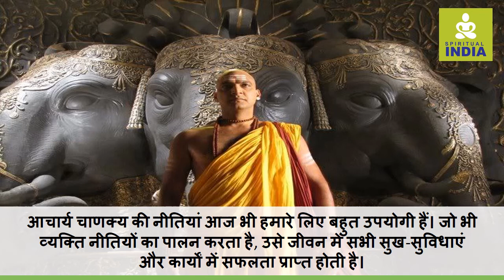Chanakya Neeti - जानिए किस तरह के धर्म, गुरु, भाई-बहन और पत्नी का त्याग कर देना चाहिए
Chanakya Neeti (सम्पूर्ण चाणक्य नीति)
1) किसी भी हानि से कैसे बचे ?
2) एक सफल मनुष्य को पता होना चाहिए ये 4 बाते
3) लड़कियों से कौन सी बाते कभी नहीं करनी चाहिए
4) ये घटनाएं पुरुष के जीवन में आग से भी ज्यादा तडपती है |
5) हमें कब मिलती हे दूसरो की सजा, होना पड़ता है परेशान
6) इन 5 पर कभी भरोसा नहीं करना चाहिए |
7) इन 3 लोगो से दूर रहेंगे तो हमेशा फायदे में रहेंगे |
8) नया बिजनेस करने जा रहे हो तो ये बात न भूले
9) ये 4 सूत्र जो शादी को बनाते हे असफल
10) प्रेम के मामले में कभी असफल नहीं होते ये 4 पुरुष
11) एक कमी के कारण आपको सहन करना पड़ता है हर पल अपमान
12) कौन सच्चा मित्र है और कौन दुश्मन, कैसे पहचाने
16) जो इन 6 हालातों में भी दे आपका साथ वह है आपका सच्चा हितैषी
17) इन 3 प्रकार के लोगो से व्यव्हार करने से दुःख प्राप्त होता है |
18) जहा होती हे ये 3 बाते वह होती हे महा लक्ष्मी की कृपा
19) हर काम में चाहते हे सफलता तो अमल करे इस चाणक्य निति पर
20) किसी का भी स्वभाव हंस के जैसा नहीं होना चाहिए
21) जानिये कौन किस चीज से खुश होता है
22) इन 4 से सिर्फ पलभर का आनंद मिल सकता है
23) ऐसी अवस्था में पुरुष के लिए सुंदर स्त्री विष समान होती है
24) जानिए किन बातों में हमें संतोष करना चाहिए और किन बातों में नहीं
25) शेर से सीखे ये बाते, कामयाबी चूमेगी आपके कदम
26) विद्यार्थियों को नहीं करने चाहिए ये 8 कम
27) इन 5 पर कभी नहीं करना चाहिए विश्वास
29) स्त्रियों में होती हैं 5 बुराइया - चाणक्य नीति
30) जानिए राजा, ब्र्हामन और स्त्री की सबसे बड़ी ताकत क्या हैं |